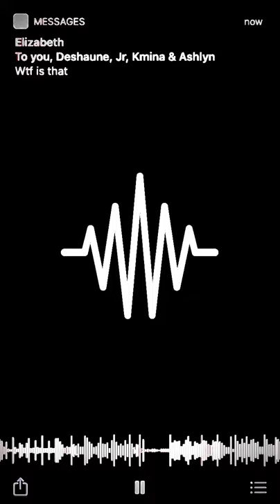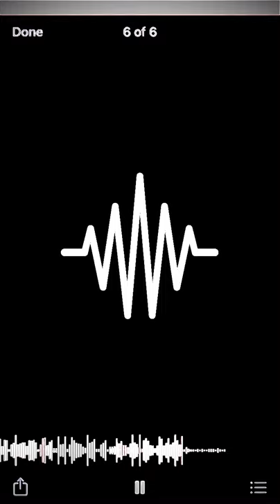KG JR- SIlas Official Music Audio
One alien/invasive species in the tropical rainforest biome is a Golden Mussel. The golden mussel originates from Asia, and arrived in South America in the early 1990s, carried in ballast water of ships. The first golden mussels were deposited in La Plata estuary in Argentina, and began to spread via the Parana River, going up all the way to the Pantanal wetlands. Golden mussels are filter-feeders, sucking in water and filtering out plankton and other microscopic bits of plant and animal life. Their proliferation can alter phosphorus and nitrogen levels in the water, producing blooms of toxic algae that can be deadly to aquatic creatures and humans. One possible strategy once Uliano da Silva's team has pinned down the genome involves injecting the mussels with molecules that silence target survival genes. When the mussels are released into waters, they are unable to breed successfully and population numbers are kept in check